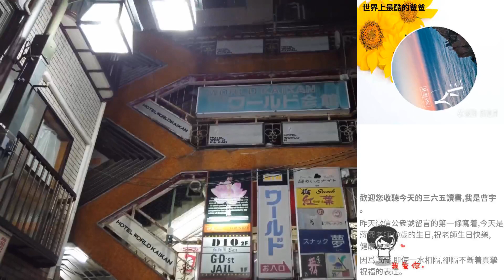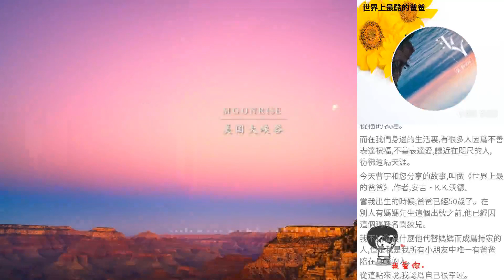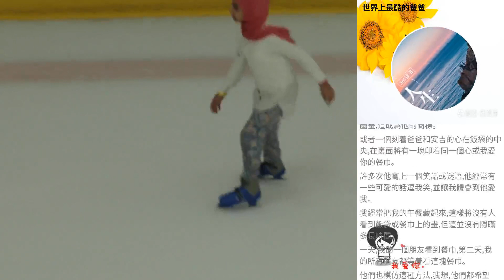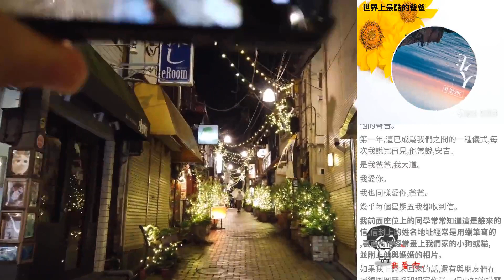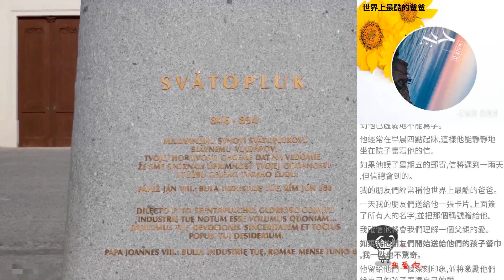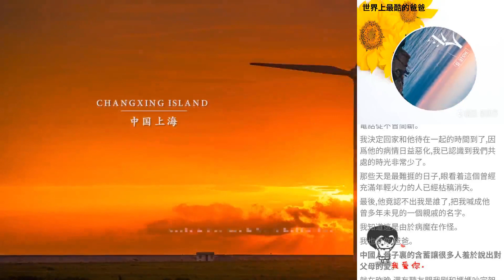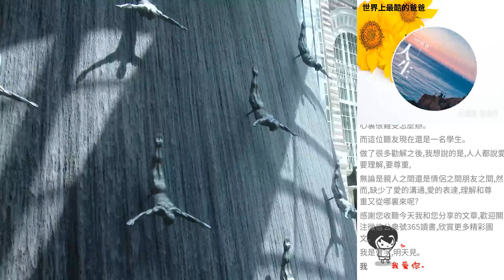世界上最酷的爸爸